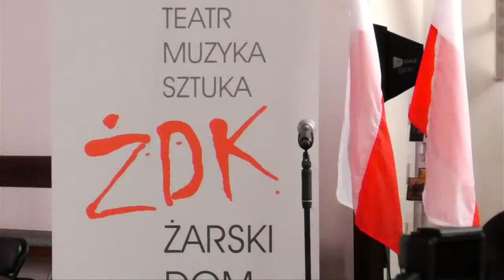Koncert papieski w Kościele p.w. św. Józefa Oblubieńca NMP w Żarach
Tradycyjny Koncert Papieski 3 maja transmitujemy 3 maja 2021 o 17:00 na żywo z p.w. św. Józefa Oblubieńca NMP w Żarach.
Wystąpią:
Patryk Adamkiewicz
Uczniowie i Uczennice Państwowej Szkoły Muzycznej I stopnia w Żarach z Instruktorami